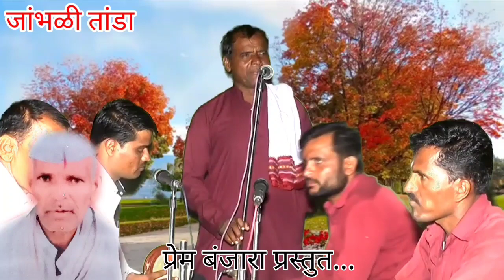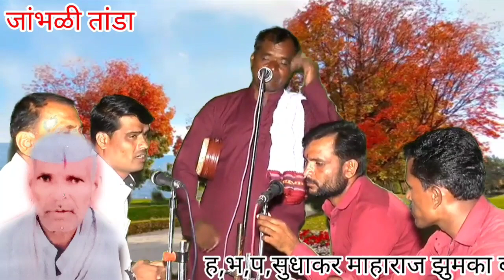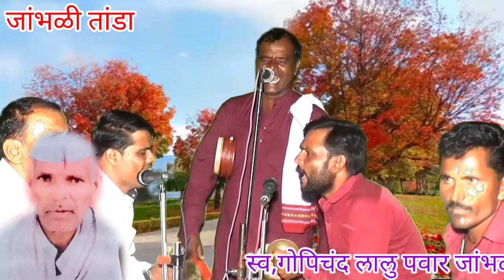ह,भ,प,सुधाकर माहाराज झुमका स्व,गोपिचंद लालु पवार जांभळी तांडा तेरवी निमित्त बंजारा भजन 2022